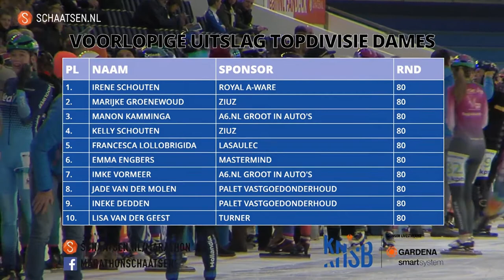KPN Marathon Cup 4 - Ladies (Heerenveen 9/11/2019)